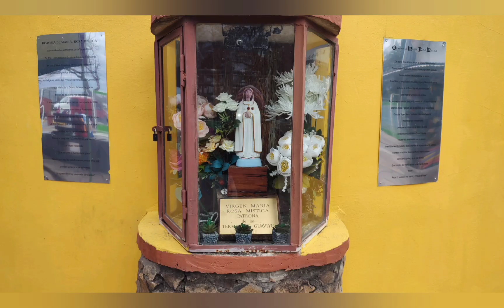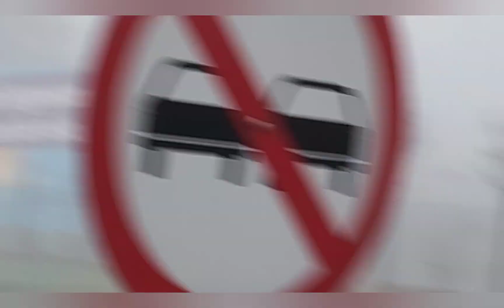Águas termais de guaviyu . Vamos visitar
camping maravilhoso com estrutura completa, banheiro com águas quentes, mercado, padaria, lojas.  show nos finais de semanas.
Restaurantes.